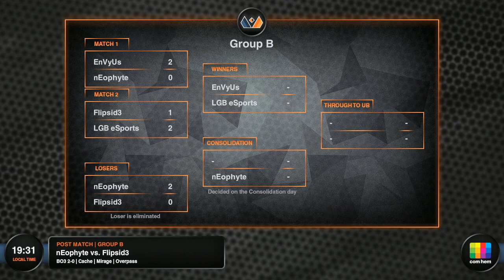Fragbite Masters S4: nEophyte vs F3 G2 | nEophyte vs Flipsid3 Tactics G2 (05.05.2015)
Fragbite Masters Season 4 - Group Stage
nEophyte vs Flipsid3 Tactics